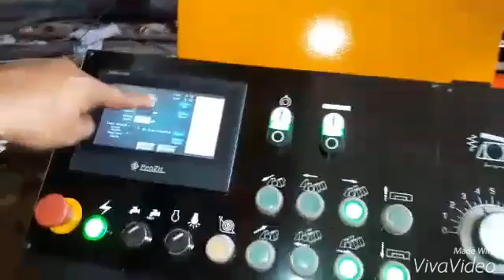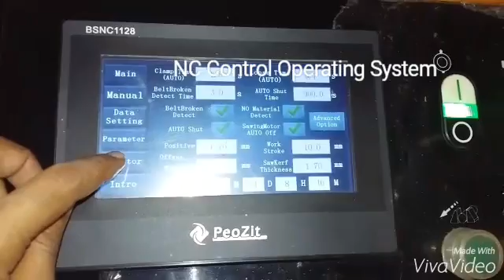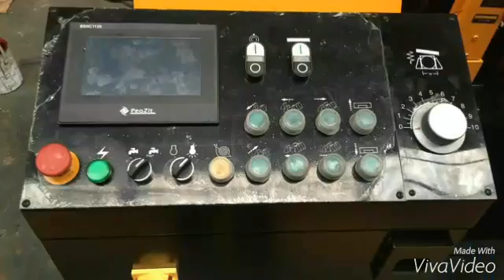Band saw Machine - Evershine Brand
Metal Cutting Band Saw Machine, With High production and High Performance, Quality Machine.
We have all type of Band saw machine like.. Fully Automatic, Semi Automatic, Scissor Type, Column Type, Gantry Type, Vertical Type and Circular Type.